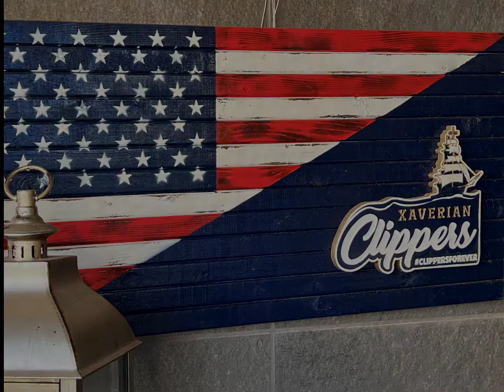X Prom 2022